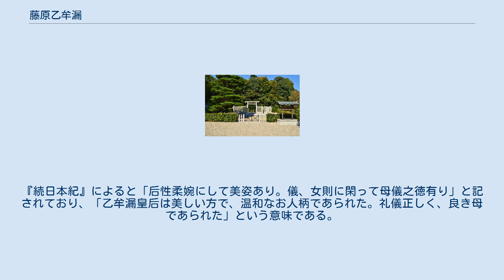藤原乙牟漏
藤原乙牟漏（ふじわら の おとむろ、760年〈天平宝字4年〉 - 790年4月28日〈延暦9年閏3月10日〉）は、日本の第50代天皇・桓武天皇の皇后。
平城天皇・嵯峨天皇の生母となった。
 父は藤原式家の藤原良継、母は阿倍粳蟲の娘で尚侍兼尚蔵（就任時期不明）・阿倍古美奈。
山部親王の許に入内し、宝亀5年（774年）8月に小殿親王（後に改名して安殿）を産んだ。
 天之高藤廣宗照姫之尊 高畠陵 （京都府向日市）ただし考古学的には古墳時代前期（4世紀代）の首長墓とされ、「伝高畠陵古墳」と称される。
 天応元年（781年）4月15日には山部親王が即位して桓武天皇となり、延暦2年（783年）2月5日には無位から正三位に叙される。
2月7日には夫人（ぶにん）となり、4月には皇后に立てられる。
同4年（785年）には安殿親王（後の平城天皇）が立太子される。
 延暦5年（786年）には神野親王（後の嵯峨天皇）を産む。
同8年（789年）には高志内親王を産む。
同9年（790年）閏3月10日に31歳で崩御し、高畠陵（長岡陵、京都府向日市）に葬られた。
大同元年（806年）には即位した平城天皇により、皇太后を追贈された。
『続日本紀』によると「后性柔婉にして美姿あり。儀、女則に閑って母儀之徳有り」と記されており、「乙牟漏皇后は美しい方で、温和なお人柄であられた。礼儀正しく、良き母であられた」という意味である。